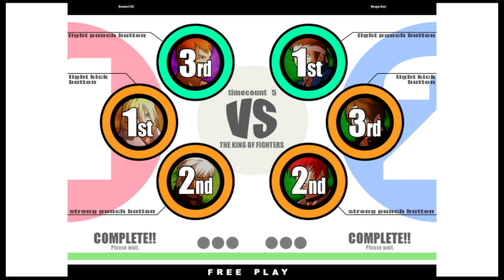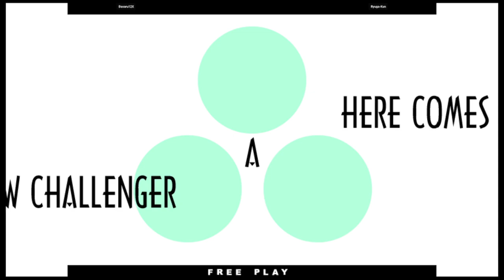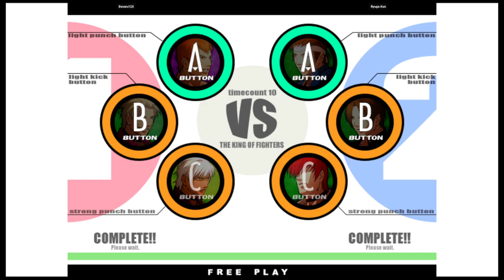KOF XI | Basaru12X VS Ryuga-Kun | 🇨🇱🇺🇸 Fightcade eSports